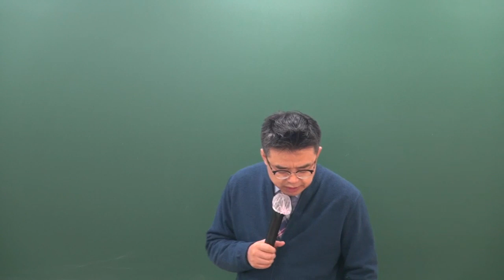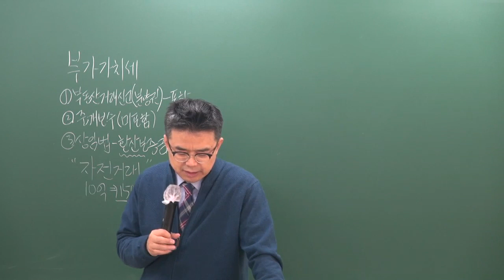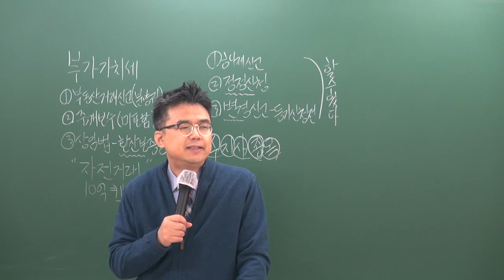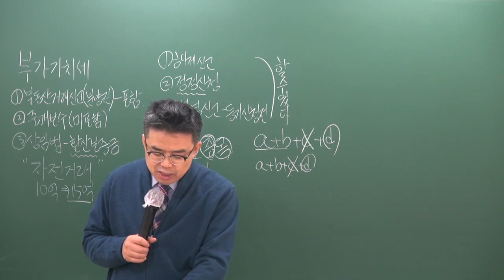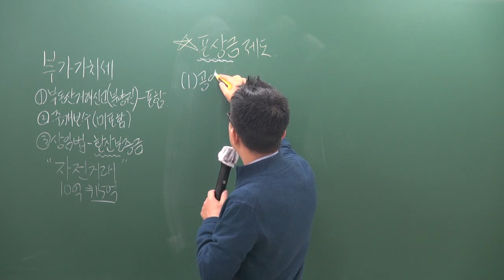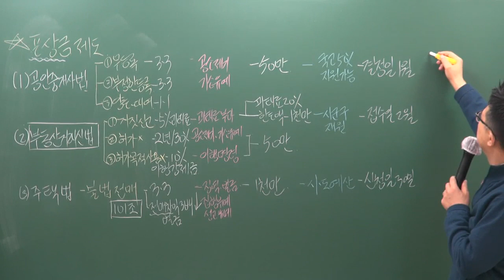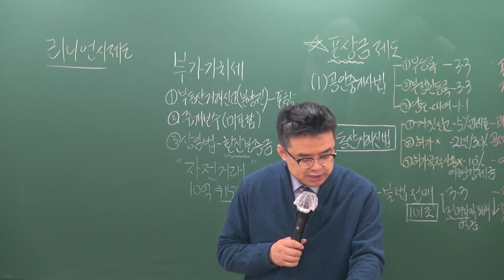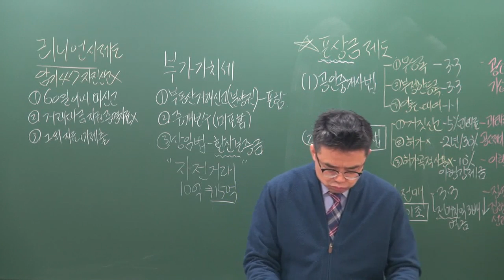[공전무] 2019년 공인중개사법령 및 중개실무 기본이론 2-20